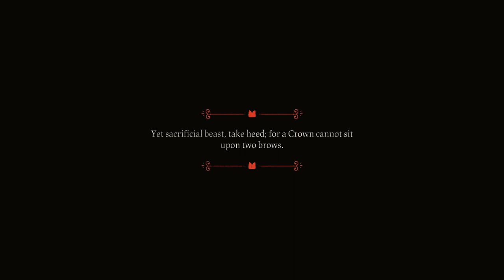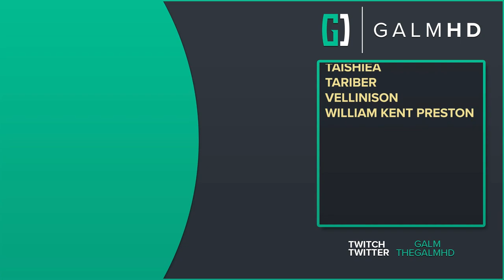[1] The Divine Path (Let’s Play Cult of the Lamb w/ GaLm)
What is Cult of the Lamb?